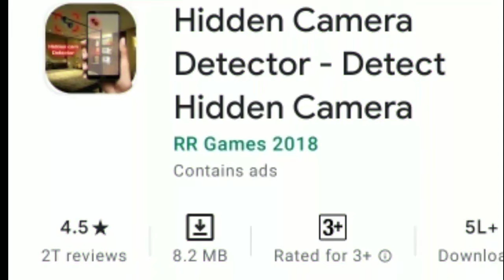ये गलती कभी मत करना वरना ब्लैकमेल करे जाओगे🤔😱 स्कूल शॉपिंग मॉल और ट्रियलरूम में सावधानी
# carefulfactshort
# carefulPrajapatinews
# carefulnewsvideo
# viralnewstrendingvideo

hello namaskar doston kaise ho aap sab I hope aap theek ho gaye main aapka Dost sipahee Prajapati kitne din ke bad ek video Lekar Aaya hun please like comment subscribe Jarur karna
वीडियो पुरा देखने के लिए दिल ❤ के गहराइयों से आप सभी को नमस्ते🙏🙏🙏🙏

हमेसा आपका स्वागत रहेगा।

टाटा✋
      बाय- बाय🙌
              खत्म🤤😂🤣
                    मिलते हैं। एक नई वीडियो के साथ